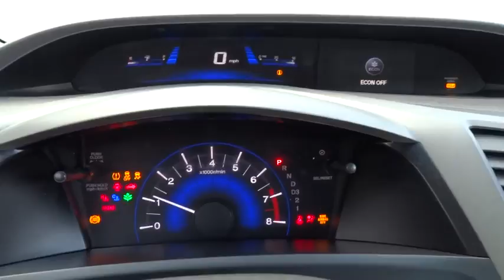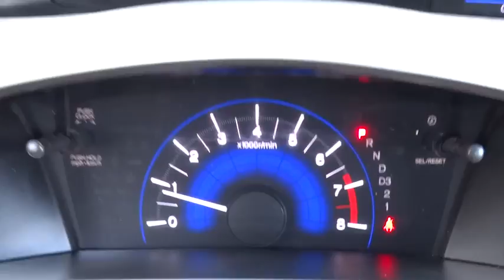2012 Honda Civic Sdn Elmhurst, Oak Park, River Grove, Bellwood, Franklin Park , IL 50429A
2012 Honda Civic Sdn
2012 Honda Civic Sdn LX - Stock#: 50429A - VIN#: 19XFB2F54CE012859